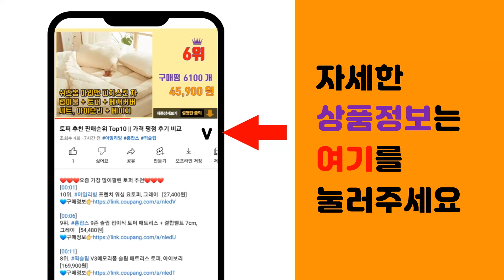전기보일러 추천 판매순위 Top10 || 가격 평점 후기 비교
❤️❤️❤️요즘 가장 많이팔린 전기보일러 추천❤️❤️❤️

[00:01]
10위. 전기보일러, XL배관부속 [38,000원]

[00:06]
9위. 귀뚜라미 전기온수기 스테인레스 W-30U 상향식 저장식 스텐, 단품없음 [140,670원]

[00:11]
8위. 귀뚜라미 소형전기보일러 KSE-05H 05HD 난방전용 일반형 고급형, KSE-05HD 고 [431,000원]

[00:16]
7위. 귀뚜라미 전기온수기 스테인레스 W-15U 상향식 저장식 스텐 [118,140원]

[00:21]
6위. 대성쎌틱에너시스 대성 스텐레스온수기 100리터 대형온수기, RZL 100리터 [266,740원]

[00:26]
5위. 전기보일러, 팬코일FC-K23우타입(6평형) [320,000원]

[00:31]
4위. 귀뚜라미 소형전기보일러 KSE-02H 02HD 난방전용 일반형 고급형, 01_KSE-02H [320,000원]

[00:36]
3위. 귀뚜라미 소형 전기보일러 KSE-03H, KSE-03H(일반형/약6평형) [335,000원]

[00:41]
2위. 린나이 REW-SA100S (저장식 전기온수기 100리터 바닥 스탠드형 내통 스텐리스), [375,000원]

[00:46]
1위. 전기보일러, 전기보일러 KSE-03HD (고급형/6평형) [395,000원]